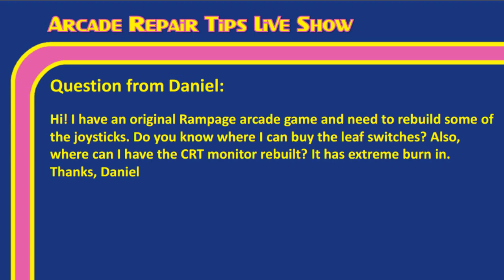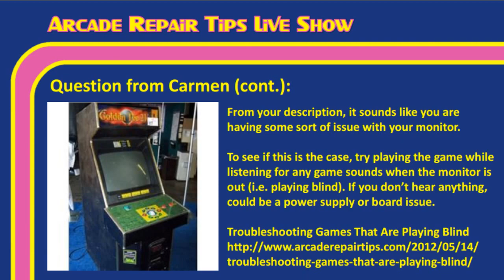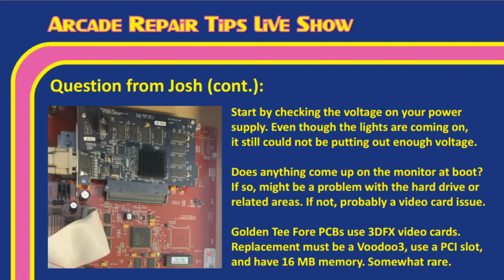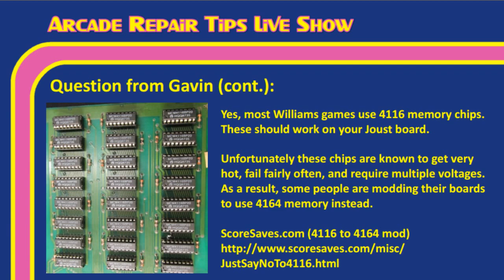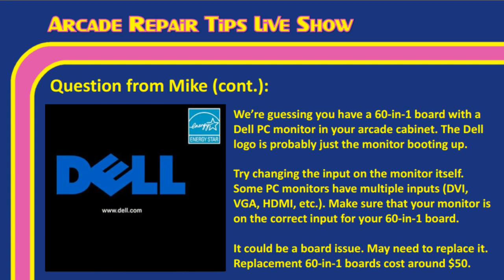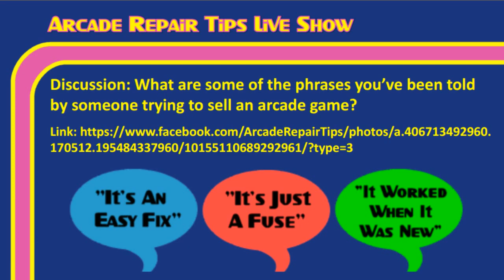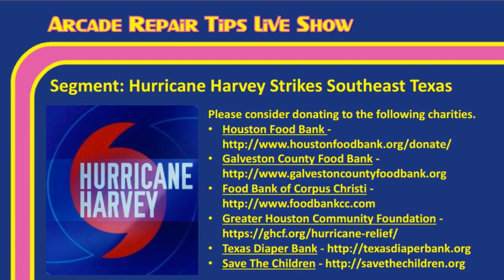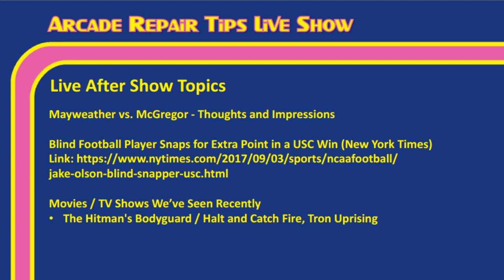Arcade Repair Tips - Live Show - Episode 7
Welcome to the Arcade Repair Tips Live Show! In this episode, Tim Peterson and Jonathan Leung will discuss arcade repair, restoration, news, and more!

As many of you know, we are located in Texas. Even though we were not affected by Hurricane Harvey, we have several friends who were. Please consider donating to the following charities to help those who were impacted rebuild their lives in the wake of this disaster. Thank you.